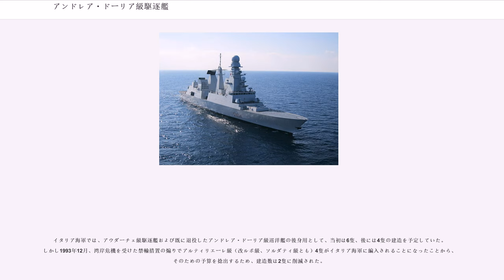アンドレア・ドーリア級駆逐艦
アンドレア・ドーリア級駆逐艦（）は、イタリア海軍のミサイル駆逐艦の艦級。フランスとイギリス共同で計画を進めたホライズン計画のイタリアにおける採用艦である。

1980年代後半、イタリアを含むNATO加盟8カ国の海軍は、NFR-90構想のもとで、フリゲートの国際共同開発計画に着手した。しかし計画の過程で各国の要求事項の差異が顕在化し、1989年、イギリス、フランス、イタリアが相次いで計画から離脱した。残る5ヶ国は計画の続行を試みたものの、1990年1月18日、計画のキャンセルが決定された。

一方、NFR-90計画から離脱したのちも、イギリスとフランスはそれぞれ独自に次期防空艦の開発を進めていた。1990年に両者は合流し、英仏将来フリゲート（A3F: Anglo-French Future Frigate）計画が開始された。そして1992年、イタリアも加わってスタートしたのがホライズン計画である。独自の艦対空ミサイルを採用した対空武器システムとしてのPAAMSを共同開発し、これを共通設計の船体に搭載することとしていたが、細部の武装については各国が独自のものを搭載する計画であった。船体設計の意見の相違から、1999年にはイギリスが脱退したものの、PAAMSの開発には残留した。その後、フランスとイタリアのみで計画は続行され、完成したホライズン型防空フリゲートのイタリア側の建造艦が本級であり、2000年11月26日、2隻が発注された。

船型は長船首楼型を採用しており、ダメージコントロールのため、4個の大区画、24個の小区画に区分されている。またレーダー反射断面積（RCS）や赤外線輻射、水中放射雑音など各種シグネチャーの低減策が講じられたステルス艦となっている。なお居住区は230名分が確保されており、15パーセントまでは女性乗員とすることができるほか、外科・歯科にも対応できる病室を備えている。

当初、ホライズン計画艦は、先進的なCODLAG方式の採用を検討していた。この計画では、ガスタービンエンジン 2基とディーゼルエンジン 4基で交流発電機を稼動させ、この電力によって電動機が駆動することになっていた。しかし1990年代中ごろには、他の方式も模索されるようになっており、イギリスが離脱した後、結局、ホライズン計画艦には、もっとも技術的リスクの少ないCODOG方式が採用されることとなった。なお、イギリスは逆に、CODLAG方式よりさらに先進的な統合電気推進（IEP）を採用している。本級では、巡航機としてSEMT ピルスティク12 PA6 STCディーゼルエンジン（単機出力5,850 bhp）、高速機としてフィアット-ゼネラル・エレクトリック LM2500ガスタービン（27,500 shp）を組み合わせて搭載している。なお精密な操艦に備えて、出力550キロワットのバウスラスター1基も設置された。なお、減揺装置としてフィンスタビライザー2組を備えている。

電源としては、 VL-1716 T2 MEディーゼル発電機4基を搭載した。

中核的なセンサーとなるのがMM/SPY-790（EMPAR）多機能レーダーである。これはパッシブ・フェーズドアレイ（PESA）アンテナを備えており、Cバンドで動作する。また早期警戒レーダーとしてLバンドのS1850M、対水上捜索用としてXバンドのMM/SPS-791（RAN-30X/I）も併載される。ソナーとしては、UMS-4110CLをバウ・ドームに収容して搭載する。

DCNSとアレニア社の共同開発による戦術情報処理装置（CMS）を備えている。また戦術データ・リンクとしてリンク 11・14・16に対応するほか、衛星通信システムも備えている。

上記の経緯より、本級の中核的な武器システムとして搭載されるのがPAAMSであり、本級の搭載システムはフランス・イタリア海軍の運用要求に則ったもので、PAAMS(E)の形式名で種別されている。その火力として用いられるのがアスター艦対空ミサイル（SAM）であり、長射程型のアスター30と中射程用のアスター15がある。これらは、48セルのシルヴァーA50 VLSに収容される。標準的には、アスター15が16発、アスター30が32発搭載される。

艦砲としては、62口径76mm単装速射砲（76mmスーパー・ラピッド砲）を採用した。フランス艦と同様に艦橋直前両舷に1基ずつ設置したほか、本級では、上部構造物後端の右舷側にも33番...